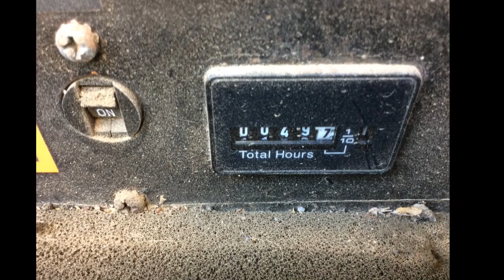2000 Winnebago Rialta 22D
2000 Winnebago Rialta 22D